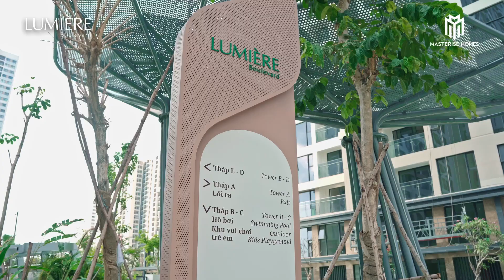LUMIÈRE Boulevard | CHẤT LƯỢNG CĂN HỘ THUYẾT PHỤC CƯ DÂN VỀ SINH SỐNG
Cuộc sống Xanh và Sang tại LUMIÈRE Boulevard quá “cuốn”.

Đó là lý do vì sao nhiều khách hàng đầu tư đổi ý muốn về đây ở và trải nghiệm. Hãy cùng lắng nghe chia sẻ của chính những khách hàng này về sức hút của cuộc sống tại Lumière Boulevard.